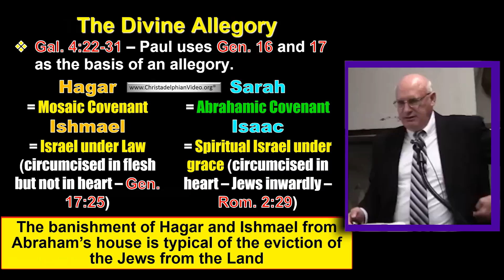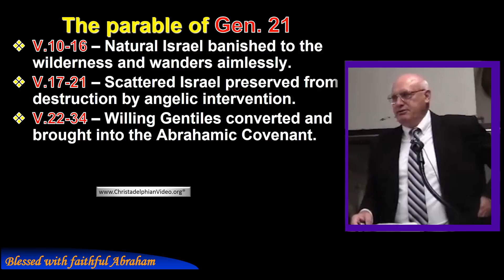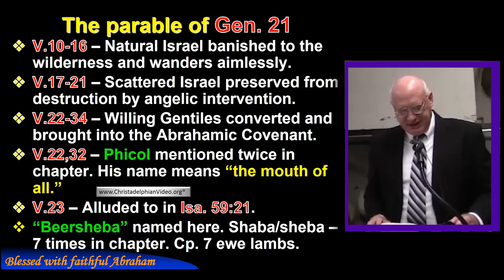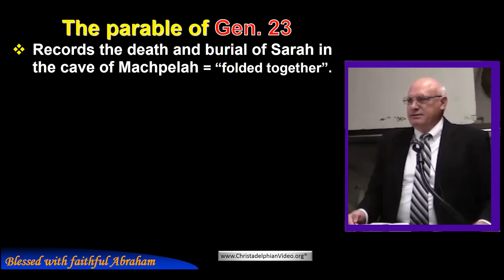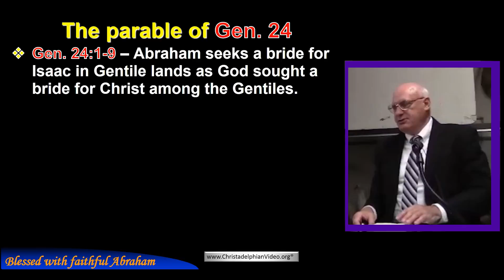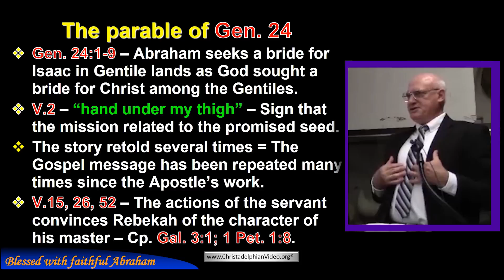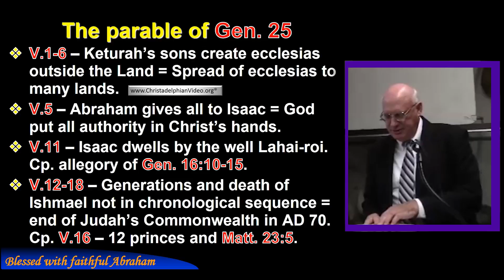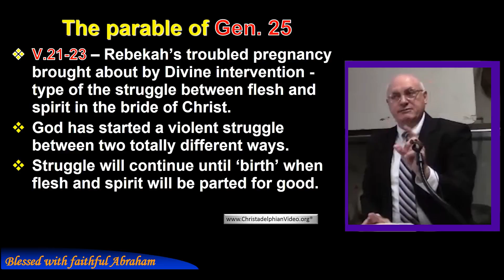Blessed with Faithful Abraham 'Study 5 The parable of Genesis 21 to 26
This series given in North Battleford early in 2016 is a wonderful series examining the special relationship that exists between God and his faithful servant Abraham.
Abraham had to come through many trials and obstacles throughout his life and yet remained faithful to the end – despite not physically receiving the promises made to him by God while alive, it is recorded of him by James, that…  the scripture was fulfilled which saith, Abraham believed God, and it was imputed unto him for righteousness: and he was called the Friend of God.
Abraham will be raised when Christ returns to the Earth to set up the promised kingdom and Abraham – the Father of many nations will receive his inheritance. A wonderfully uplifting video series that you may want to watch twice – it’s that good!